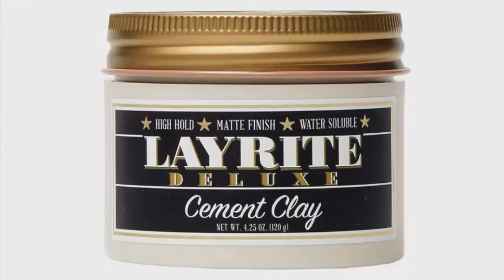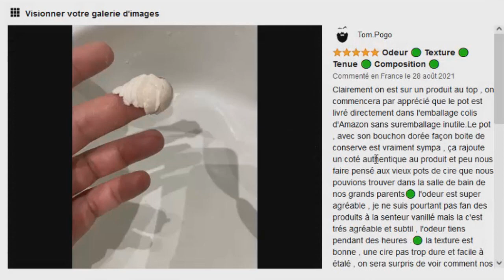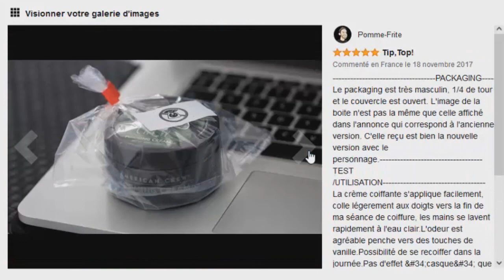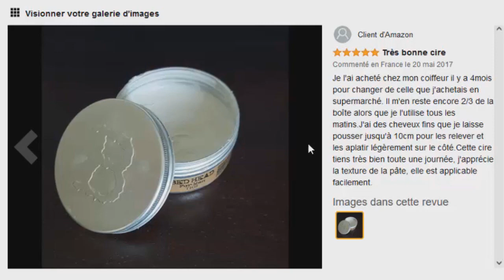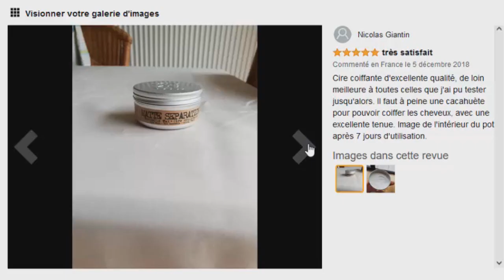TOP 3 : Meilleure Cire pour Cheveux Homme 2022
⭐Layrite Cement Clay 130ml
⭐American Crew Crème de Modelage Cheveux
⭐Bed Head for Men by Tigi Matte

Vous recherchez une cire pour cheveux homme ou cire coiffante homme mais vous ne savez pas laquelle choisir ?

Dans ce comparatif je vous présente le top 3 des meilleure cire cheveux homme pas cher et à commander chez soi de l'année 2022 !